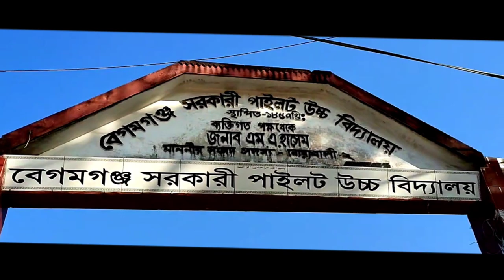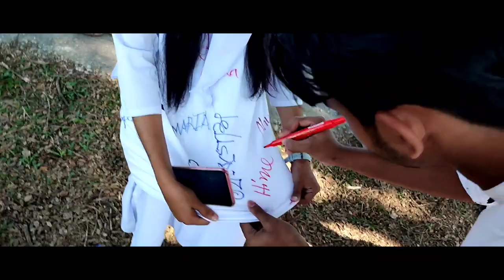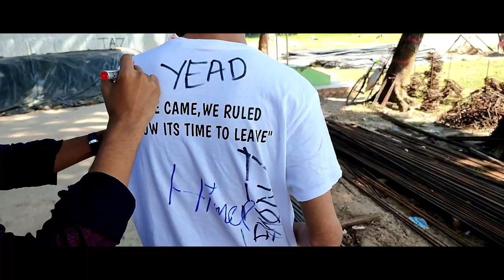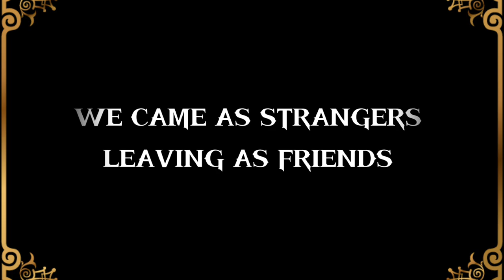RAG DAY-2021 || BEGUMGANJ GOVT PILOT HIGH SCHOOL || 164th BATCH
08 NOVEMBER 2021

VIDEOGRAPHY & EDIT : MOMREZ

& YESSS GONNA MISS YOU ALL🖤